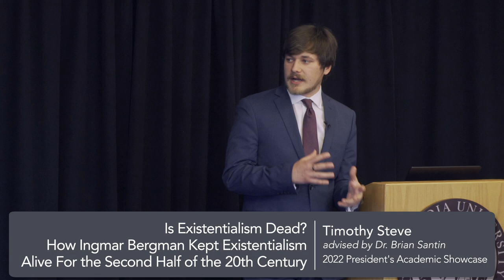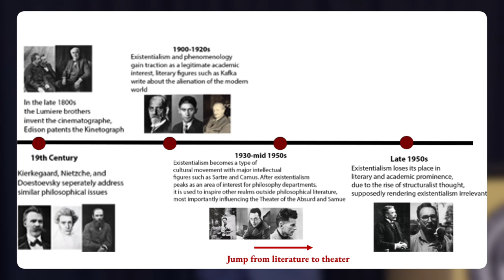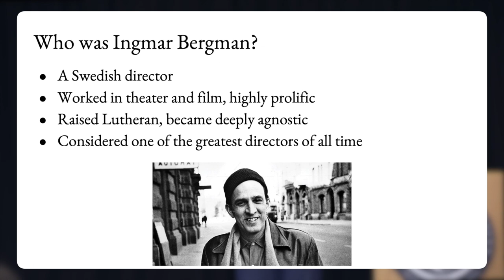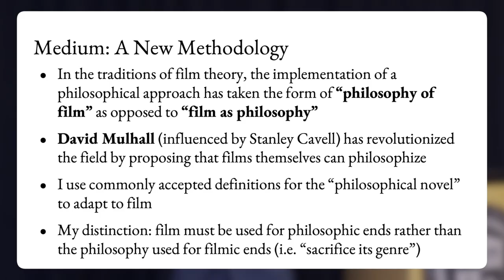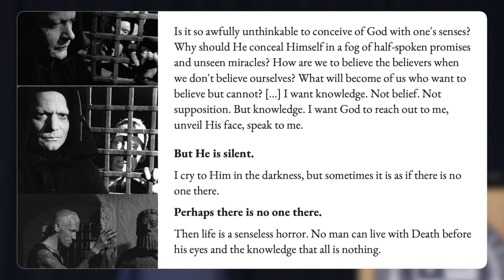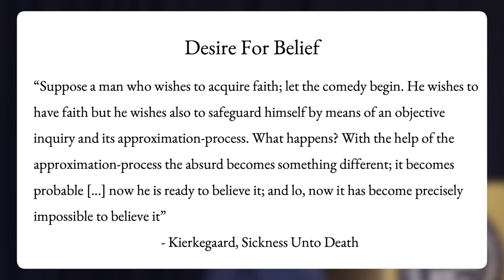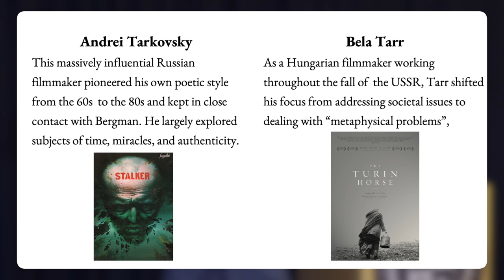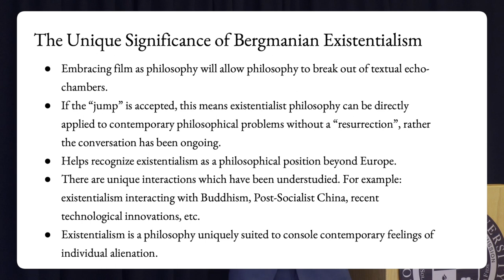"Is Existentialism Dead? How Ingmar Bergman Kept Existentialism Alive"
Full title: "Is Existentialism Dead? How Ingmar Bergman Kept Existentialism Alive" For the 2nd Half of the 20th Century"

Timothy Stueve
Advised by Dr. Brian Santin
2022 President's Academic Showcase